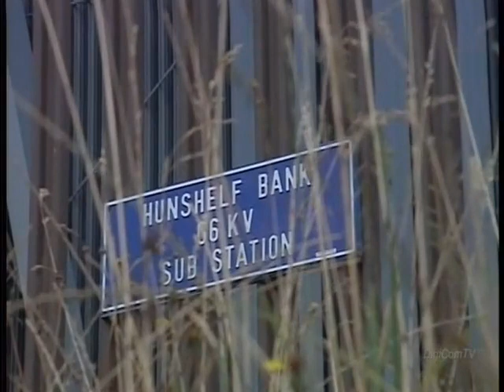Ghost Hunters - S4/E4 - The Haunted Bypass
Series 4 of British series Ghost Hunters from 1997